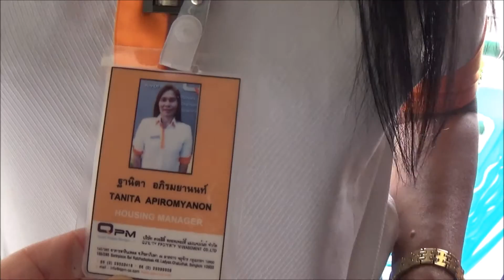Simple Thai Life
Typical of many Thai`s who move to the city for work, Thip lives in a one room condo in Bangkok. It`s simple living. Lovely Planet TV`s Peter Quest spent a couple of days with her and discovered just how basic her home life is.